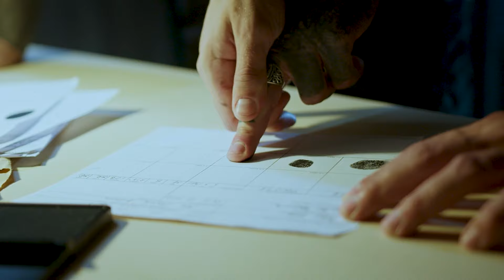Avoid This Mistake When Renewing Italian Residence Permit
Ever wondered what common mistake could jeopardize your residency permit renewal in Italy? Today, I'll reveal a crucial tip that could save you from potential pitfalls. Recently, a client reached out to me after visiting the Questura, Italy's immigration office, revealing they had mistakenly surrendered their old residency permit. This seemingly innocent error can have serious consequences!

In this video, I explain why you should never give away your old residency permit until you receive your new one. This rule applies not only in Italy but across many European countries. Here's the correct process to follow:

• Submit your application kit at the post office.
• Attend your fingerprint appointment but DO NOT surrender your old permit.
• Only during your final appointment, when you receive your new permit, should you hand over the old one.

If a police officer or immigration official asks for your old permit prematurely, even if it's expired, you must refuse. Always keep it along with the ricevuta (receipt) from the post office until you get an SMS notification to collect your new permit.

It's crucial to avoid certain pitfalls, such as applying for a re-entry visa if you leave Italy during the renewal process. This can signal to the immigration authorities that you are not interested in maintaining your residency.

To navigate these procedures smoothly, I recommend seeking professional assistance. As an immigration lawyer, I'm here to help and guide you through every step of renewing and obtaining your residency permit.

📍 Our office is located at:
Via Giacomo Leopardi, 14
20123 Milan, Italy 🇮🇹
2nd floor, intercom LA&P

LA&P provides legal assistance to clients in various fields of activity in Italy:
☑️ Immigration to Italy;
☑️ Business establishment;
☑️ Real estate purchase/rental;
☑️ Family law.

📍Leading specialist, licensed Italian lawyer Davide Poberejskii, the best lawyer in Milan, has over 15 years of experience, advising in Italian, English, Spanish and Russian.

@ViktoriiaShcherbyna  - Channel Administrator